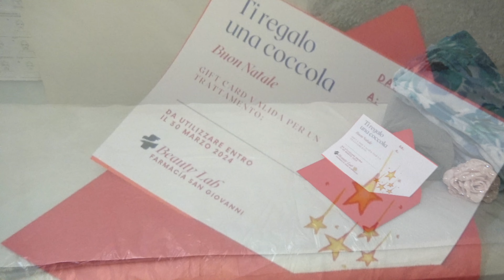REGALA UNA COCCOLA: UN TRATTAMENTO DI BELLEZZA ALLA FARMACIA SAN GIOVANNI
Solo alla Farmacia San Giovanni a Borgo San Giovanni potrai entrare in una speciale Comfort Zone, la cabina per la tua bellezza.
Ti potrai rilassare e prenderti del tempo per te, accudita da Alessandra, che userà per te le creme più adatte per darti energia, vigore, relax.
L’idea regalo di questo Natale: una seduta in Cabina Beauty, una coccola per la persona che ami e a cui tieni.
Solo alla farmacia San Giovanni, a Borgo San Giovanni, aperta tutte le domeniche mattina.